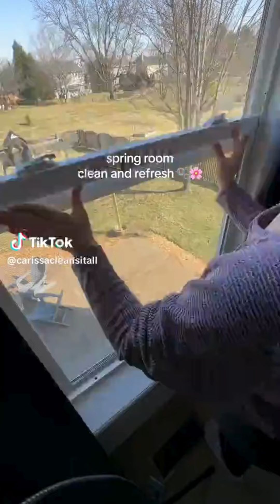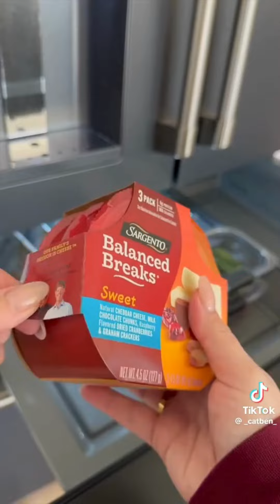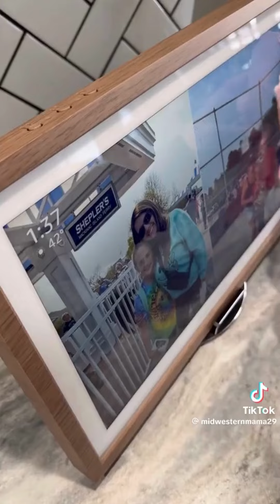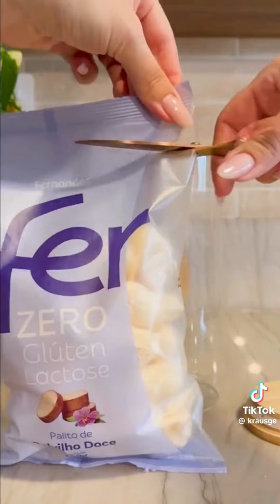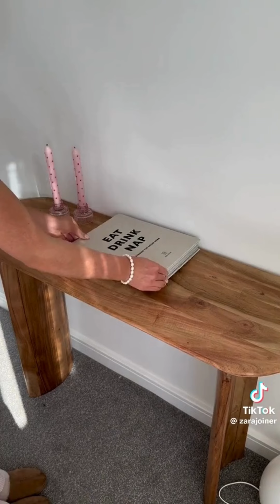Restocking | Cleaning | Organizing | Satisfying tiktok compilation ASMR #9🌸